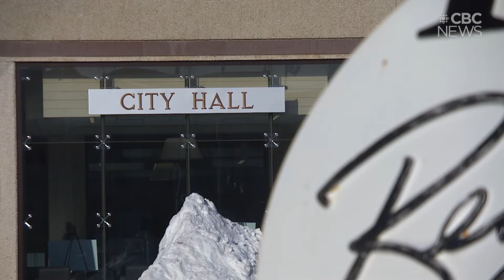Regina's Snow Angels providing a helping shovel after snowfalls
It's officially a bylaw in Regina: residents are required to shovel their sidewalks no later than 48 hours after a snowfall. It's not an easy feat for everyone, but thanks to a city grant and some Snow Angels, people are getting a helping hand.